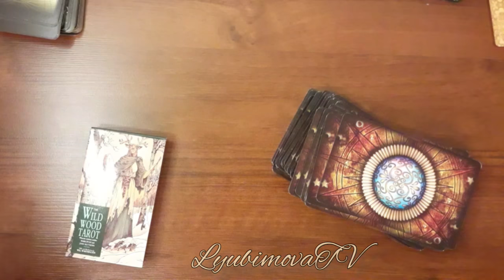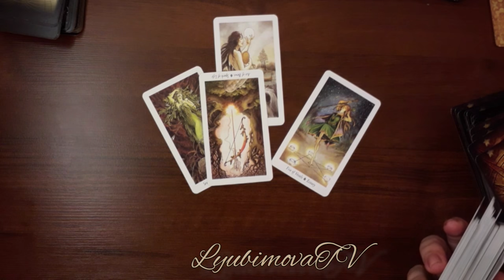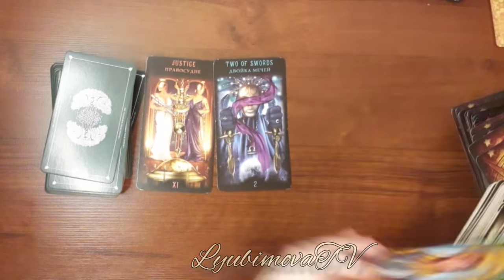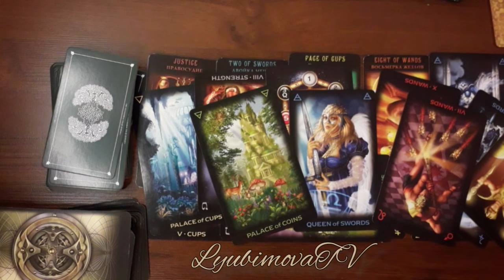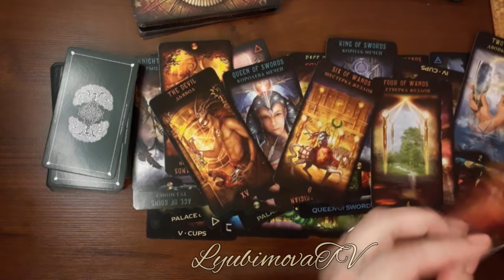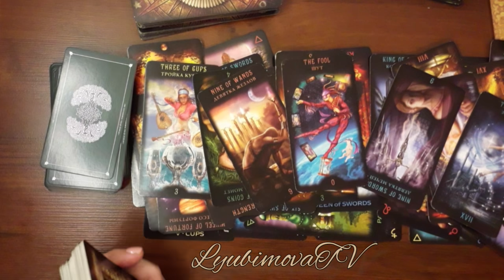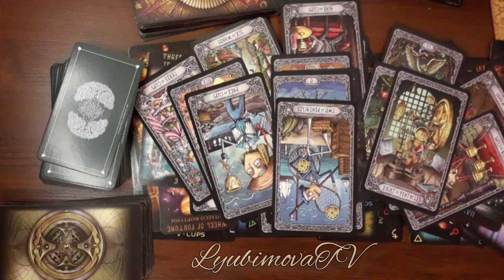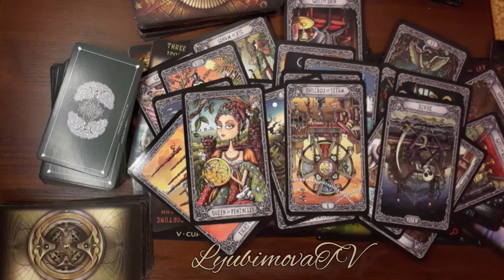ЕГО ЛЮБОВЬ ЕГО ПЛАНЫ НА МЕНЯ / ВСЯ ПРАВДА О МУЖЧИНЕ/ ТАРО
УВАЖАЕМЫЕ КЛИЕНТЫ! СМОТРИТЕ С НАЧАЛА ВРЕМЯ ДЛЯ СМС! ПОТОМ ТОЛЬКО БЕРИТЕ НОМЕР И ПИШИТЕ! ЗАПИСЬ на ПЛАТНЫЕ КОНСУЛЬТАЦИИ СМС  c 09 УТРА И НЕ ПОЗЖЕ 22 ч по МОСКОВСКОМУ  ВРЕМЕНИ!!!
ТОЛЬКО СМС, АУДИОФОРМАТ и ЗВОНКИ НЕ ПРИНИМАЮ! Также просматриваю ситуации любой сложности  на Таро и по Фото.
или на карту Сбербанка